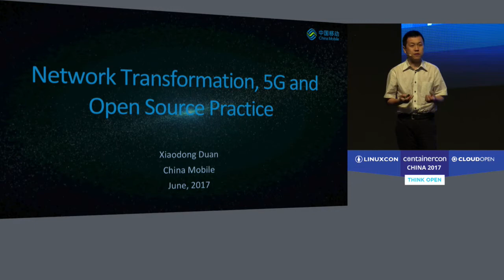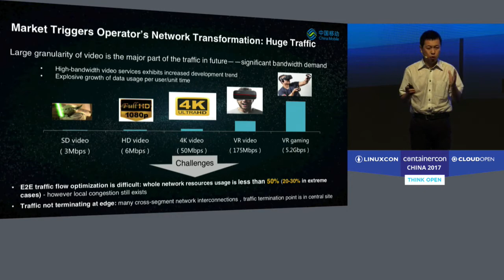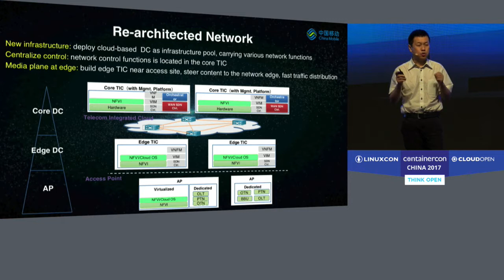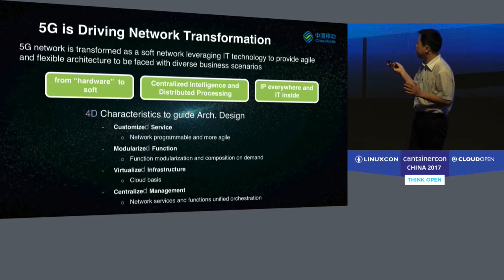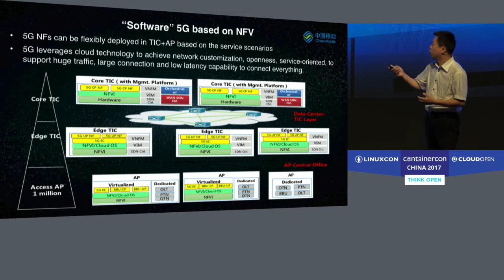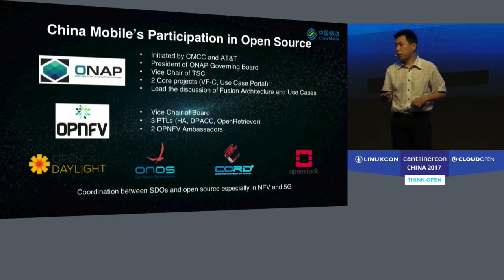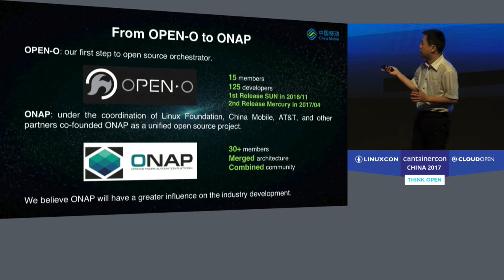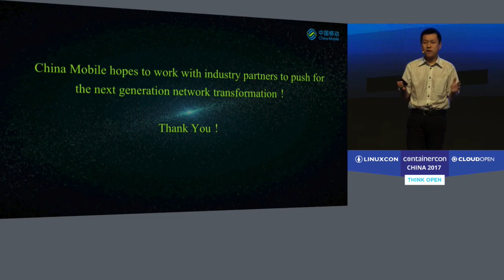Keynote: Network Transformation, 5G and Open Source Practice - Xiaodong Duan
Keynote: Network Transformation, 5G and Open Source Practice [C,E] - Xiaodong Duan, Director, Department of Network Technology, China Mobile

Open source is playing an increasingly important role in technology innovation and network transformation. In this presentation, Xiaodong will be sharing China Mobile’s vision in network transformation and related open source practice.

About Xiaodong Duan
Mr. Duan is the director of the department of network technology at China Mobile Research Institute and is responsible for architecture vision and technology strategy of the network infrastructure especially focusing on IP network, optical transport, data center and wireless core network.

Mr. Duan is one of the founders for Novonet, a next-generation SDN/NFV telecom network architecture. Several notable milestones have been archived including the introduction of SPTN , Data Center SDN and NFV, vEPC, vIMS trial, and Novonet Experimental network.

Mr. Duan and his team are also very active in many key standard organizations and hold leadership positions in 3GPP, NGMN, IETF, BBF, ITU, ONF, ETSI NFV, OPNFV, OPEN-O (now part of ONAP), et al.